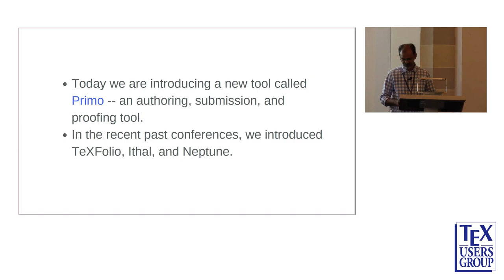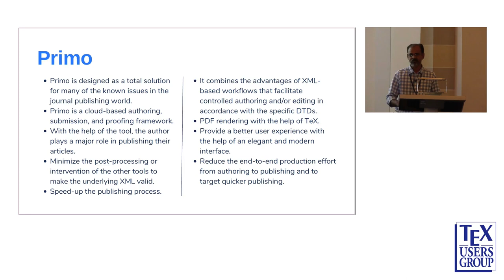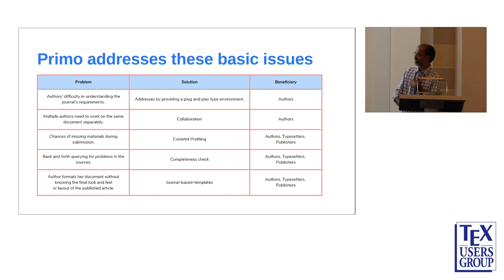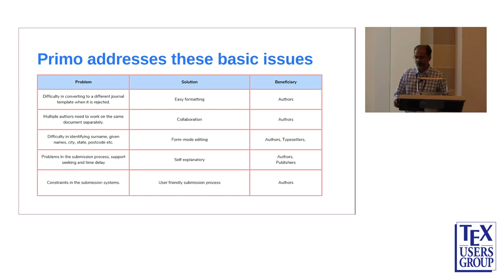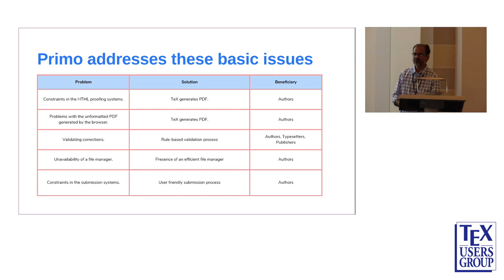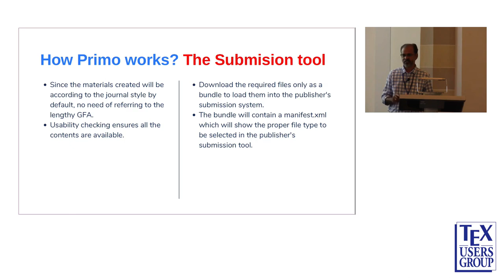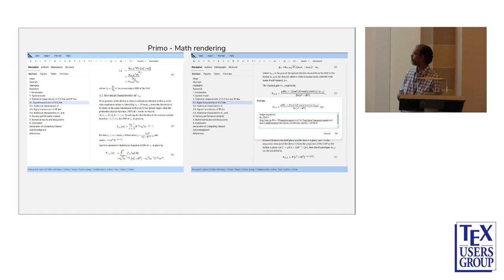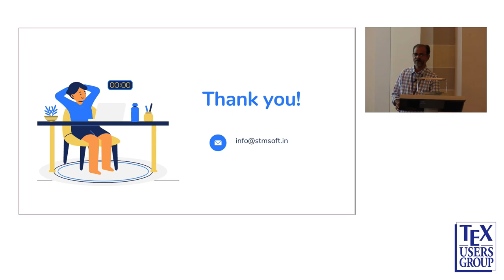TUG 2023 — Rishi T, Apu V, Hàn Thế Thành, J Vaněk —Primo—The new sustainable solution for publishing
Primo is a cutting-edge, cloud-based authoring, submission, and proofing framework that provides a sustainable solution for academic publishing. It combines the advantages of XML-based workflows that facilitate controlled authoring and/or editing in accordance with specific DTDs and house styles, with the visually appealing and mathematically precise typesetting language of TeX, enabling the creation of high-quality PDFs and mathematical images (offering an alternative to MathML coding).

By speaking the widely accepted communicating lingua of mathematics and science (i.e., TeX), and utilizing the XML/MathML format for archiving, Primo has the potential to revolutionize the publishing industry. This tool caters to both the author and the publisher, bringing their needs together with enhanced participation of authors in the publishing process. The three main modules of Primo include Authoring, Submission/Reviewing, and Proofing, all of which are equipped with usability checks during submission, a collaborative editing feature, a WYSIWYG math editing tool, and publisher/journal-based PDF manuscript rendering. With Primo, authors can be assured that their work will be published with the highest level of precision and quality.